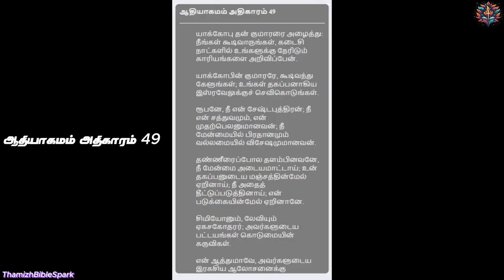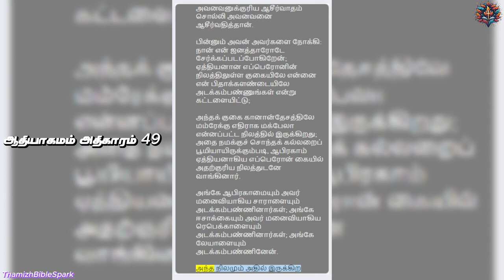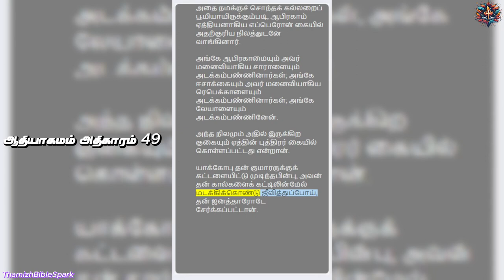ஆதியாகமம் அதிகாரம் 49 | Genesis Chapter 49 | Old Testament | பழைய ஏற்பாடு | Tamil Audio BIBLE